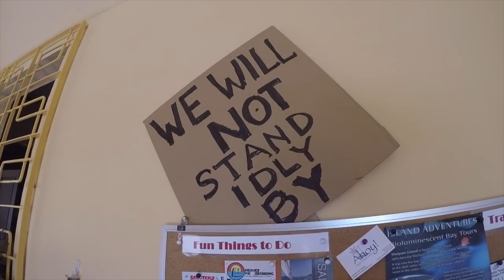Backpacking Puerto Rico & Vieques: Guesthouse Hostel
Vieques is a stunning island located in the Caribbean Sea, just off the coast of Puerto Rico. Known for its pristine beaches, crystal-clear waters, and lush landscapes, Vieques is a true paradise for nature lovers and beach enthusiasts. Whether you're looking to relax on secluded shores, explore vibrant coral reefs, or hike through tropical forests, this island has it all. The vibrant local culture and delicious cuisine add an extra layer of charm to the experience. So, get ready to immerse yourself in the beauty of Vieques and create unforgettable memories in this tropical haven.

In these exciting videos, we take you on a captivating journey as we transform a humble 20x20 garage into a stunning two-story, 800 square foot modern house nestled by the picturesque Lake Erie.

Join us as we showcase the entire process, from the initial planning stages to the final touches. Watch as we unleash our creativity and expertise to turn this garage into a dreamy lakeside retreat that will leave you inspired and amazed.

But that's not all! We're not just about building and selling houses; we're also passionate about camping in vintage trailers and exploring off-grid paths through exhilarating hikes. Throughout the videos, we'll share our love for these activities, offering tips and insights for fellow adventure enthusiasts.

Whether you're a DIY enthusiast, a nature lover, or simply seeking inspiration for your own home transformation, these videos are a must-watch. Get ready to witness the magic of turning a garage into a modern oasis, all while embracing the beauty of Lake Erie and our passion for vintage trailers, bbq smokers and off-grid adventures.

So, grab your popcorn, sit back, and join us on this incredible life-changing journey. Get ready to be inspired and embark on a world of creativity, camping, and captivating transformations!

EPIC Wineries
Colchester, Ontario
Windsor, Ontario
Harrow, Ontario
Essex County
Lake Erie North Shore
Kamado Joe
Provincial Park
Backpacking
AirBnB
Camping With The Aspinalls
Garage to Cabin Conversion

Some other channels we also enjoy include Steve Wallis, Mav, Build An Adventure, FatMat Adventures, NOBS Eateries, Hannah Lee Duggan, Isabel Paige, Pug1, Kyles Cabin, Modern Self Reliance, The Wooded Beardsman, The Crockers, and Country Road Cure to name a few!

F.I.R.E Mentality - Financial Independence Retire Early
BRRRR Strategy - Buy, Renovate, Rent, Refinance, Repeat